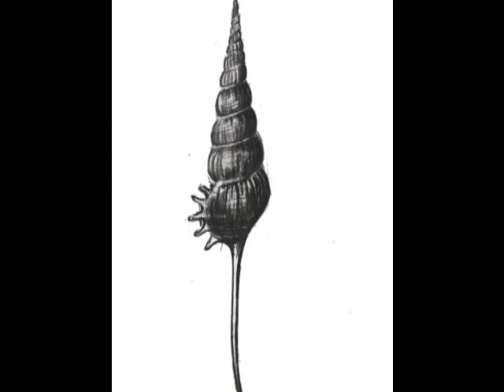My drawings part.2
I drew it !!!
Thank you, Tomoya, for your participation in the video =D !!!